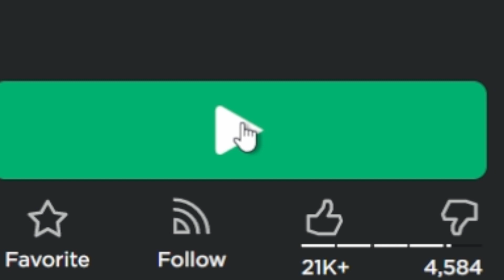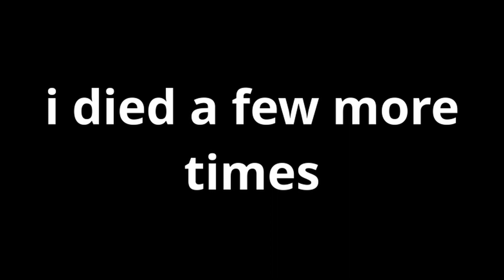HUNGRY PIGS destroyed my EARS | Hungry Pig (Roblox)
In this video, I checked out a very weird game on roblox called hungry pigs.. and broke my ears playing it. which is why you should subscribe and like the video!!